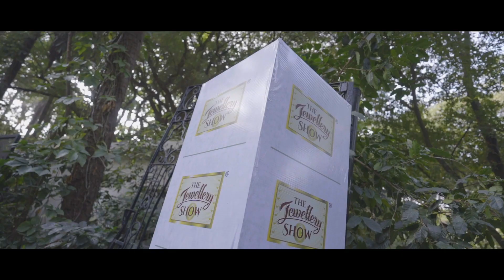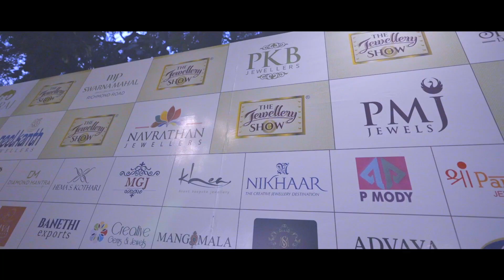THE JEWELLERY SHOW | Bengaluru | 2021 | DISPLAY & SALE | DAY 2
40 leading jewellers from across India will showcase their best creations. Show-stopper and award winning jewellery sets from Karigars are included in this fantastic DISPLAY & SALE.